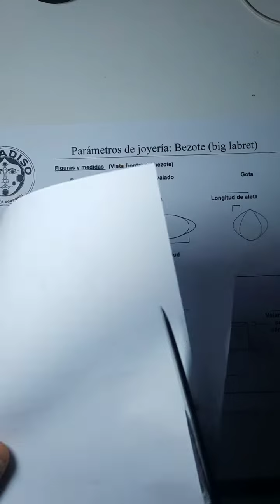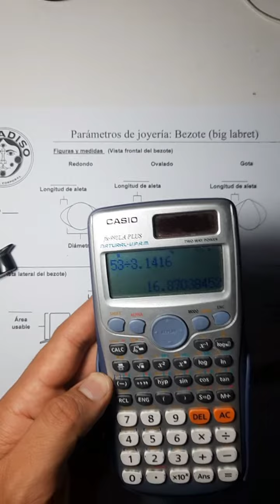Cómo medir tu bezote (big labret) de manera casera, fácil y preciso 🔥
en este video mostramos paso a paso cómo mesir tu joyería para expansiones de labio!

par adquisiciones envianos email